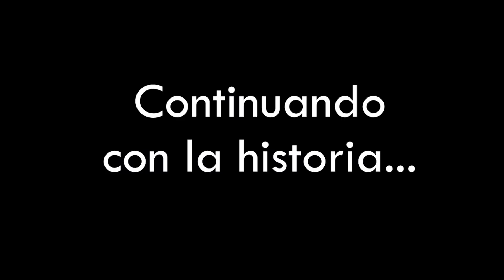EXPLICACIÓN de MITSUKI GAIDEN y su TRANSFORMACIÓN del SABIO | Yari San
MItsuki Gaiden (One Shot de la nueva serie de Boruto) ya ha salido y vaya que nos ha dado muchas sorpresas.

Los quiero muchoooooooooo

by Yari San